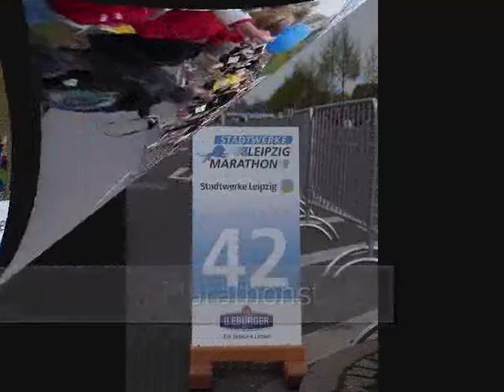Bilder vom 35. Stadtwerke Leipzig Marathon | 17.04.2011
Eindrücke vom 35. Stadtwerke Leipzig Marathon.